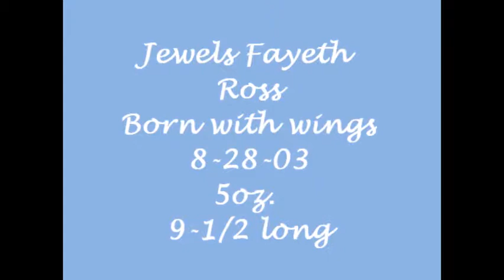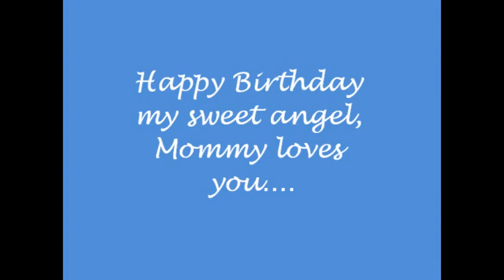Happy 7th Birthday Jewels Fayeth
My youngest daughter Jewels was born with wings on August 28th of 2003. She would have been 7yrs old today. This video is for her.